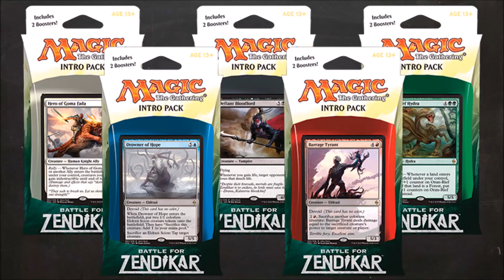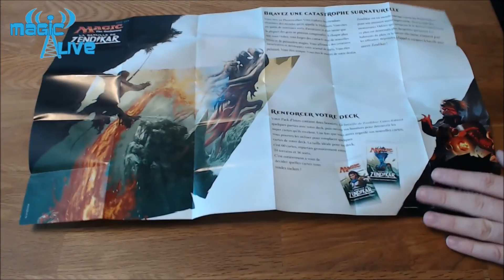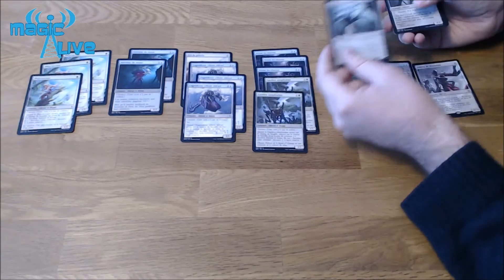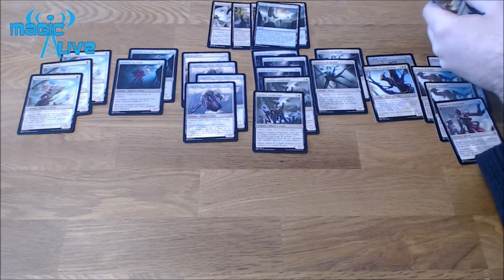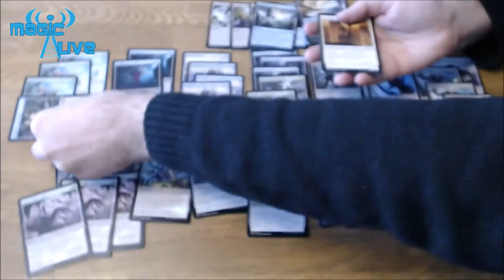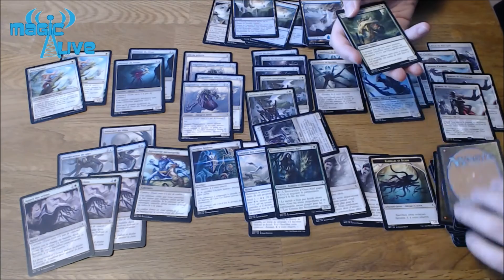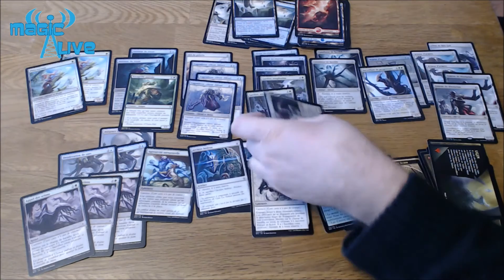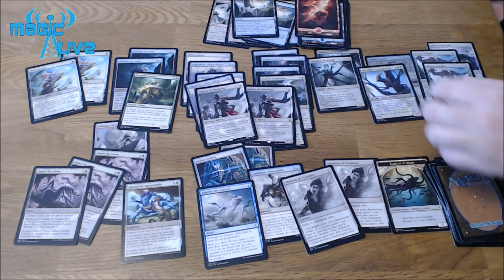Unboxing - Pack d'intro: Instinct grouillant - - La bataille de Zendikar